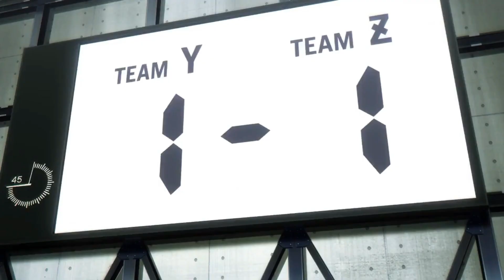Blue lock with real timing (3)